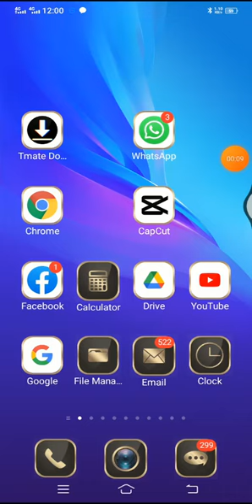No water mark TikTok video download 2023 || Download Tik Tok video without watermark 2023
How to dawnload tiktok video no watermark, Tiktok video download watermark chara not watermark tiktok video download
tiktok video download not logo